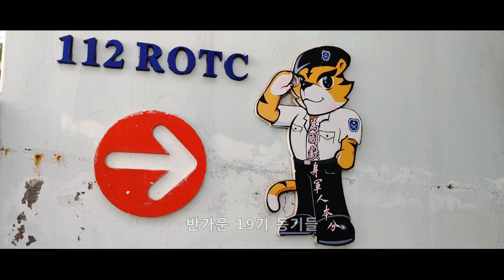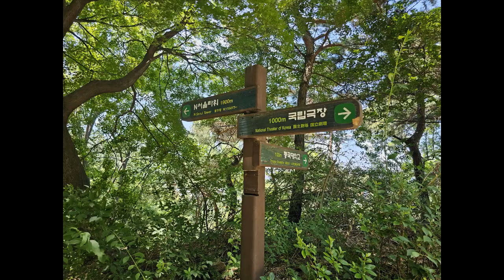112ROTC남산걷기대회-20230603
112 ROTC 남산걷기대회 입니다.멋지고 반가운 19기 동기들의 남산트래킹을 기록 하였습니다. 젊음이 넘치던 그때를 회상하며 즐겁게 시청 하세요